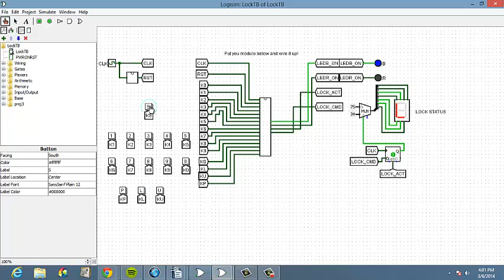lock Logisim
A basic Lock